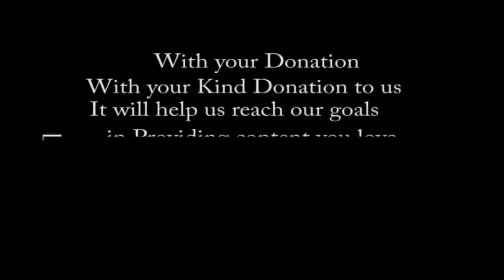Artie Hoffman Medium and Physic